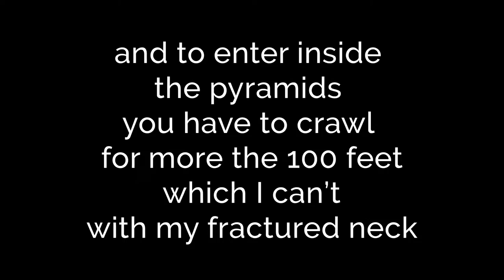Why The Great Pyramids Were Built | Story of Pyramids.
The Egyptian pyramids are ancient masonry structures located in Egypt. Sources cite at least 138 identified Egyptian pyramids.Most were built as tombs for the country's pharaohs and their consorts during the Old and Middle Kingdom periods.

The most famous Egyptian pyramids are those found at Giza, on the outskirts of Cairo. Several of the Giza pyramids are counted among the largest structures ever built. The Pyramid of Khufu is the largest Egyptian pyramid. It is the only one of the Seven Wonders of the Ancient World still in existence; this is despite being the oldest wonder